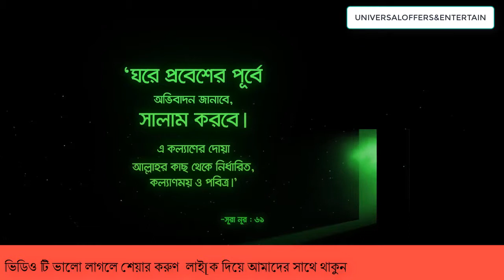SALAAM. ANYONE YOU CAN DO IT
SALAAM. ANYONE YOU CAN DO IT.THIS